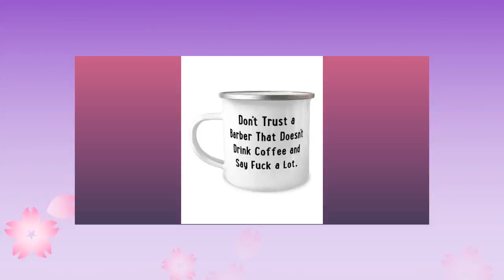Don't Trust A Barber That Doesn't Drink Coffee And Say Fuck A Lot. Barber 12oz Camper Mug, Epic B...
This {Birthday Dad} 12oz Camper Coffee Mug makes for elegant gifts that speak to a person's uniqueness. Don't sweat over finding the perfect gift ever again! This mug is beautiful as it is durable; a great gift to give a loved one. The universal acceptance of coffee mugs as gifts makes it a preferred gift choice, and this mug is an excellent gift for the one you care about. Aside from it being a universal gift item, you take the bar notches higher by filling the mug with coffee and special tea samples, or sometimes even candy. Isn't that sweet! Wouldn't you want to make that special person happy Get this camper mug before it runs out! Product Features - {Birthday Dad} 12oz Camper Coffee Mug - Stainless steel with an enamel finish. - Handwashing with mild detergent recommended. - The highest quality printing possible is used. It will never fade no matter how many times you wash it. - Shipped from the USA